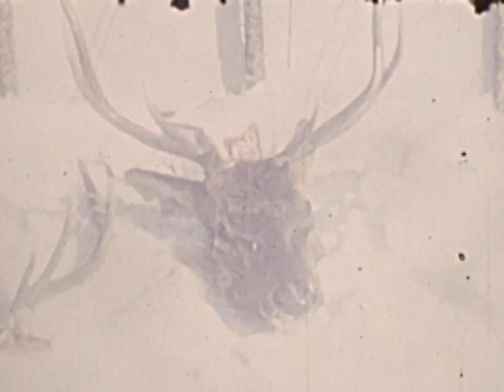Herrmann_3_3